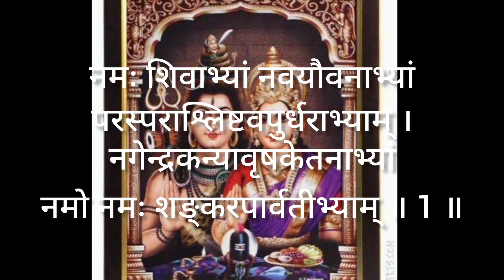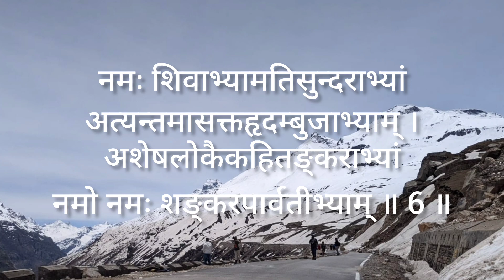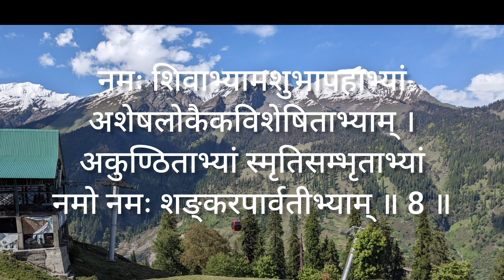Uma Maheswara Stotram With Lyrics & Meaning | ഉമാമഹേശ്വര സ്തോത്രം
Nama Sivabhyam, Nava Youvanabhyam,
Paraspara slishta Vapurtharabhyam,
Nagendra Kanya vrusha Kethabhyam,
Namo Nama Sankara Parvatheebhyam

Nama Shivaabhyam sarasothsavabhyam,
Namaskruthabheeshta vara prathabhyam,
Narayanenarchitha padukabhyam,

Nama Shivaabhyam vrusha vahanabhyam,
Virinchi vishnveendra su poojithaabhyam,
Vibhoothi pattera vilepanaabhyam,

Nama Shivaabhyam Jagadeeswarabhyam,
Jagat pathibhyabhyam, Jaya vigrahabhyam,
Jambhari mukhyair abhi vandidabhyam,

Namashivaabhyam paramoushadabhyam,
Panchakshari panjara ranjithabhyam,
Prapancha srushti sthithi samhruthibhyam,

Namashivaabhyam Athi sundarabhyam,
Athyanthamasaktha hrudambujabhyam,
Asesha lokaika hithamkarabhyam,

Namashivaabhyam kalinasanaabhyam,
Kankaala kalyana vapurdharaabhyam,
Kailasa saila sthitha devathabhyam,

Namashivaabhyam asubapahaabhyam,
Asesha lokaika viseshithaabhyam,
Akuntithabhyam, sruthi samsthuthabhyam,

Namashivaabhyam rachithabhayabhyam,
Ravindu vaiswanara lochanabhyam,
Rakasangabha mukhambujabhyam,

Namashivaabhyam jana mohanabhyam,
Jara mruthi thrasa vivarjithabhyam,
Janardhanabjod bhava poojithabhyam,

Namashivaabhyam Vishamekshanabhyam,
Bilwachhadhamallikadhama brudbhyam,
Shobhavathi santhavatheeswarabhyam,

Namashivaabhyam pasupalakabhyam,
Jagathrayee rakshana badha hrudhbhyam,
Samastha devasura poojithabhyam,

Salutations to Lord Shiva and Goddess Shiva,
Who are always in a fresh stage of youth,
Who cling to each other in a tight embrace,
Of whom one is the daughter of the mountain,
And the other is one whose symbol is a bull,
Salutations and salutations to Lord Sankara
And to that Goddess Parvathy

Whose playful love is a festival,
Who grant boons to those who salute them,
And whose feet is worshipped by Lord Narayana,

Who rides on the divine bull,
Who is worshipped by Vishnu, Brahma and Indra,
And whose bodies are anointed with Sandal and holy ash,

Who are the lord and lady of the universe,
Who are always victorious,
And who are worshipped by Indra and his chiefs,

Who are themselves the greatest medicine
Who are happy to hear panchakshari repeat,
And who creates, rule and destroy the universe,

Who is very pretty,
Who are ever interested
In the lotus-like heart of devotees,
And who do not have any other wish,
Except for the good of the world,

Who destroy the effects of the kali age,
Who has a body with famished one on one side,
And a pretty one on the other side,
And who are the Gods living on mount Kailasa,

Who destroys all that leads to bad effects,
Who are one and only one in this entire world,
Who has a sharp intelligence,
And who has a very deep memory of what they hear,

Who is the solace for all who surrender,
Who has sun, moon and fire as eyes,
And whose lotus face resembles the full moon in the sky,

Who attract all the people of the world,
Who do not have old age death and other imperfections,
And who is worshipped by Lord Vishnu and Lord Brahma,

Who are our immediate solace in difficult times,
Who both wear the garland made of Vilwa leaves
And Jasmine flowers,
Who are resplendent with abounding peace,

Who protect all beings of this earth,
Whose great intent is to protect the three worlds,
And who is worshipped by all asuras and devas,